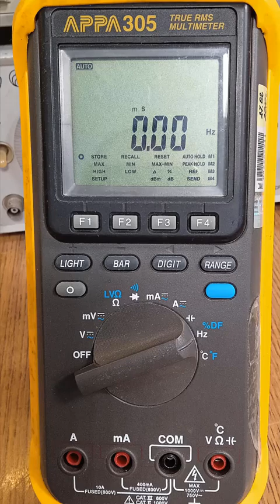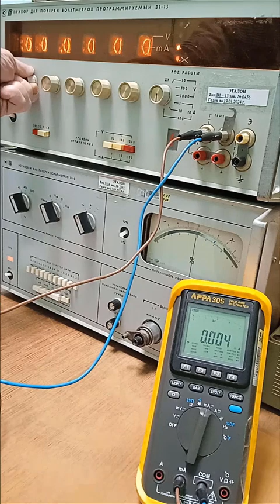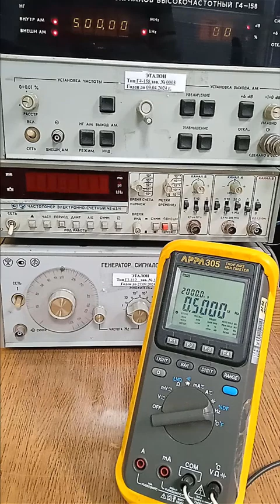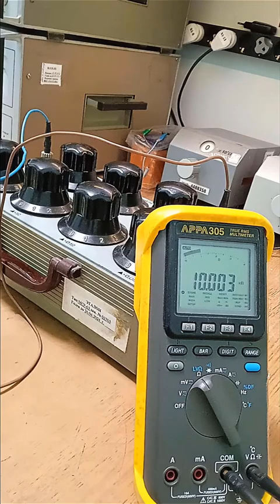Измерение параметров при помощи мультиметра APPA 305. Короткий обзор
Цифровой мультиметр АРРА305